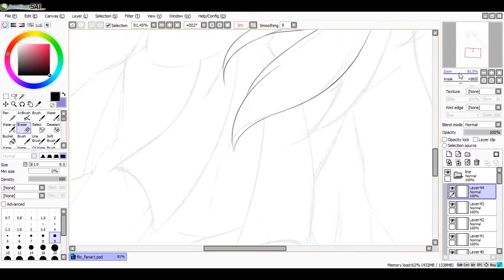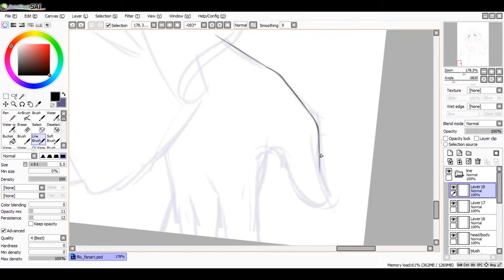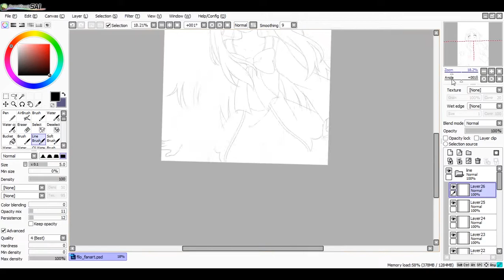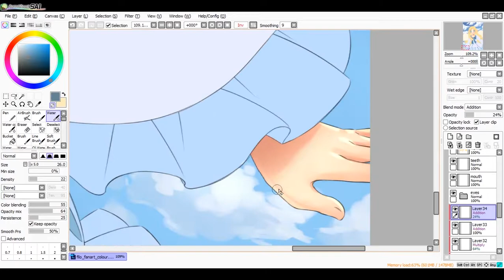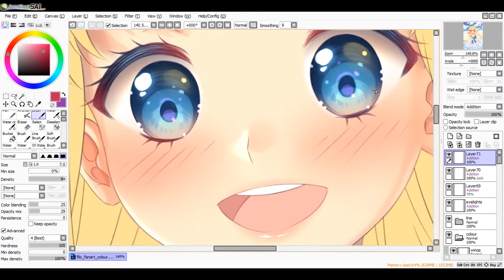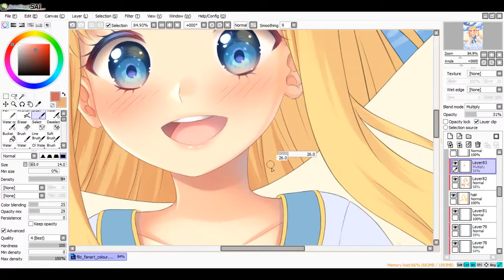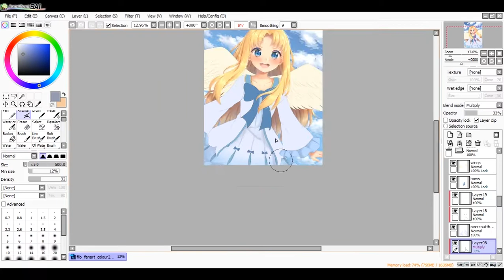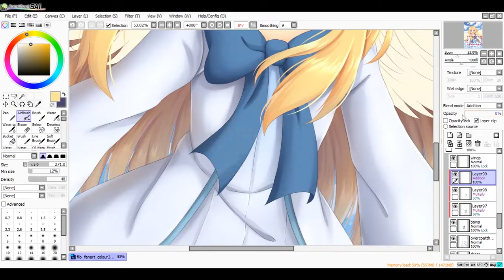Filo - The Rising of the Shield Hero【Speedpaint❤】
❤Links~

❤Tools used:

OBS Studio